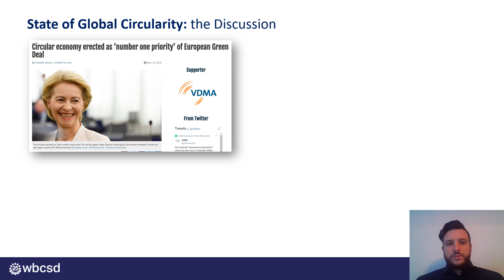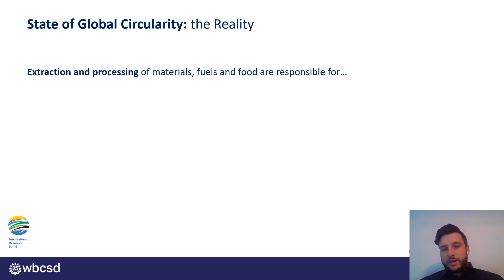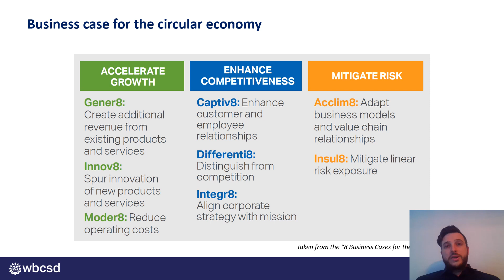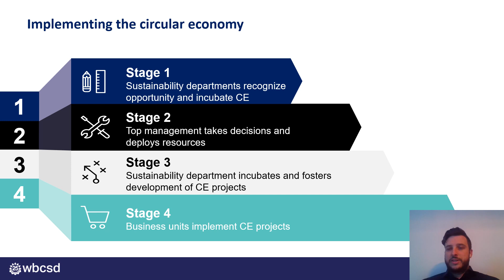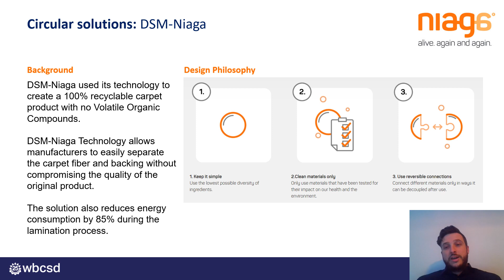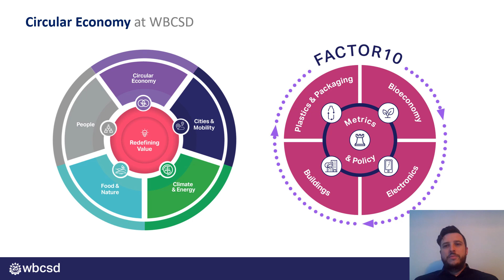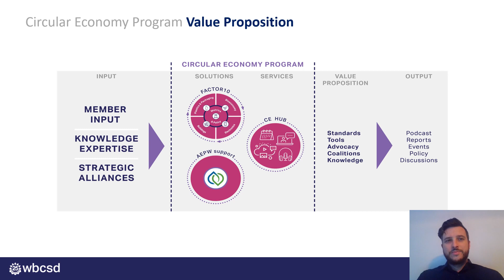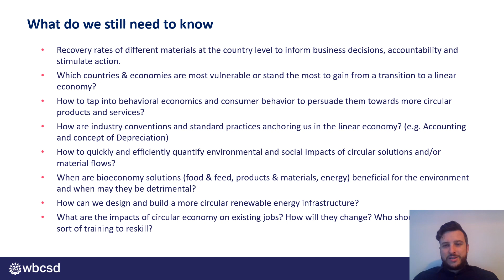DNC2020: Keynote Speech by Brendon Edgerton on Circular Economy in the Private Sector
Keynote speech by Brendan Edgerton, Director of Circular Economy at the World Business Council for Sustainable Development (WBCSD). To submit your questions to keynote speakers, please use the comments function down below. The keynote speakers will aim to answer as many questions as possible in the 30-minute live Q&A sessions during the conference.

Under the theme “Circular Economy in a Sustainable Society”, the virtual DNC2020 aims to accelerate a transition to a more sustainable economy by providing a platform for the discussion of the Resource Nexus, nexus-related thinking, and the promotion of a circular economy.

The views and opinions expressed in this video or the comments on the channel are solely those of the presenter(s) and author(s) and not necessarily those of the Dresden Nexus Conference or the organisers. The Dresden Nexus Conference does not guarantee the accuracy or reliability of the information provided herein.